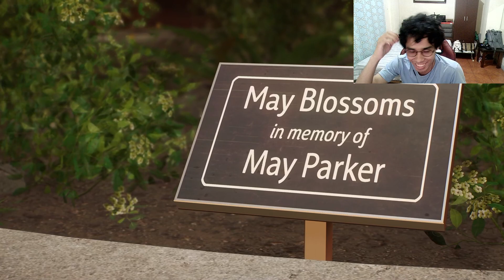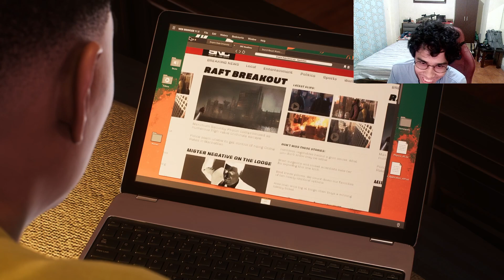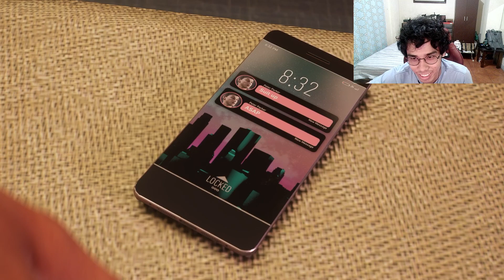Marvel's SPIDERMAN 2 - PART 3: New Foundation & Scorpion's Faith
🕷️ Marvel's SPIDERMAN 2 - PART 3: Harry Osborn's Foundation & Scorpion's Suspense 🕸️

Greetings, web-slingers! Today, we embark on an extraordinary journey into the world of Marvel's Spider-Man 2. In this thrilling episode, we'll dive headfirst into the captivating Marvel's Spider-Man universe, where we'll uncover the enigmatic Harry Osborn's Foundation and unravel the suspense surrounding what's about to happen to Scorpion.

🎮 Gameplay & Unraveling the Intrigue 🎮

Prepare for an exceptional gaming experience as we swing into the immersive world of Marvel's Spider-Man 2. Our mission is simple: to provide you with an epic adventure filled with challenges, excitement, and the mysteries that lie ahead. Join us for a web-slinging journey that promises to be unforgettable!

🕷️ Harry Osborn's Foundation 🕸️

In this episode, we'll delve into the enigma that is Harry Osborn's Foundation. This element plays a crucial role in Marvel's Spider-Man 2, and we'll explore how it shapes the narrative and adds depth to the story.

🕷️ Scorpion's Suspense 🕸️

The suspense surrounding Scorpion is at the heart of our adventure. We'll uncover the intricacies of what's about to happen to this iconic character, setting the stage for an intense and suspenseful storyline.

🎥 Immersive 4K Gameplay 🎥

Our gameplay footage is captured in stunning 4K resolution on the PlayStation 5, ensuring the sharpest and most visually stunning experience possible. Thanks to the Elgato HD60X capture card, every breathtaking moment, every thrilling battle, and every emotionally charged scene is delivered to you in the highest quality.

🎯 Mission by Mission Breakdown 🎯

Expect a comprehensive mission-by-mission breakdown as we delve into the twists and turns of the story. We'll explore the challenges, character development, and plot revelations that make Marvel's Spider-Man 2 a true masterpiece.

🕷️ Connect with Fellow Spidey Fans! 🕸️

We're not just a channel; we're a community of passionate Spider-Man enthusiasts. Join us in the comments section to share your thoughts, theories, and favorite moments from the game. Let's celebrate Marvel's Spider-Man 2 together!

This way, you won't miss a single episode of our Spider-Man 2 adventure. Together, we'll build the ultimate Spider-Man community on YouTube! Help me be like jacksepticeye, markiplier or pewdiepie? hehe. What you might find in this video can Spiderman Tips and Tricks, Spiderman Easter Egg or Spiderman Secrets because we are not leaving anything behind. This series will be a complete gameplay or walkthrough of Marvel's Spider-Man 2 by Insomniac. Complete Story and Cutscenes.

🕷️ Unraveling the Intrigue - Harry Osborn's Foundation & Scorpion's Suspense 🕸️

Our journey in Marvel's Spider-Man 2 is filled with intrigue, suspense, and unforgettable moments. Join us as we navigate through the storyline, uncover the secrets, and embark on a journey filled with action, emotion, and surprises.

🌟 Thank You, True Believers! 🌟

To all our dedicated viewers, whether you're a long-time fan or a newcomer, thank you for joining us on this extraordinary adventure through the Marvel's Spider-Man universe. It's time to embrace the intrigue, experience the suspense, and eagerly await the revelations that this remarkable game has in store. Your friendly neighborhood Spider-Man is ready to face whatever challenges lie ahead!